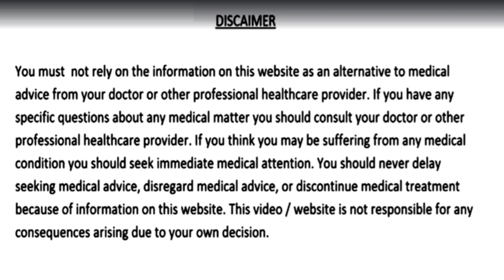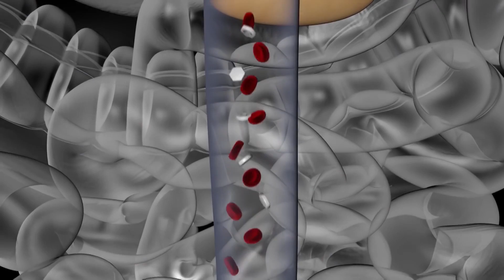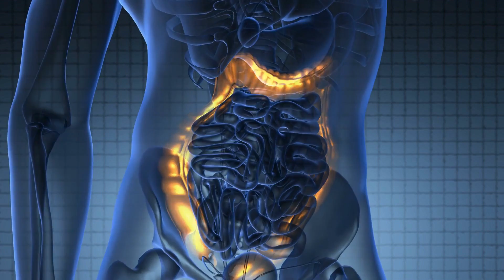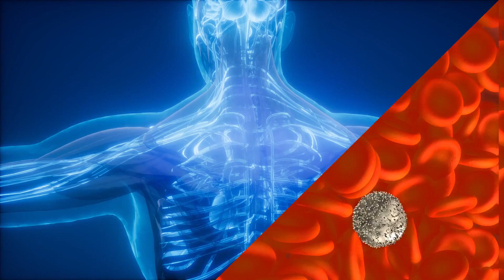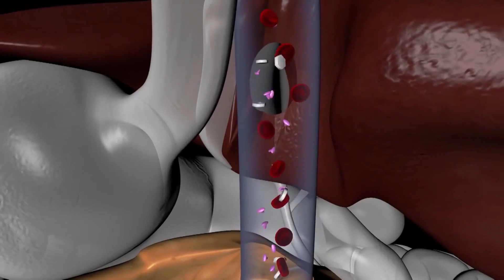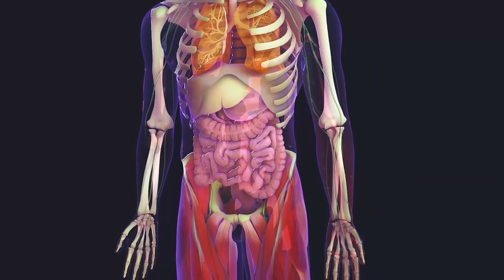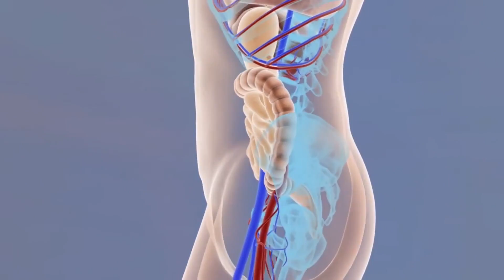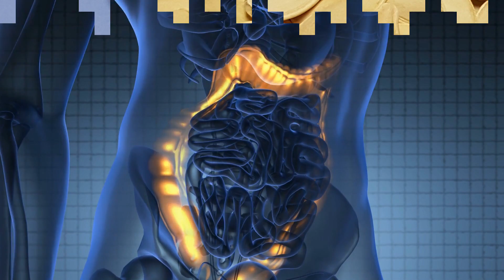5 तरह के बीज खा लो हाथ पैर दर्द, कमर दर्द, थकान, कमज़ोरी, calcium की कमी 100 साल तक नहीं होगी Health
5 तरह के बीज खा लो हाथ पैर दर्द, कमर दर्द, थकान, कमज़ोरी, calcium की कमी 100 साल तक नहीं होगी Health Tips in Hindi